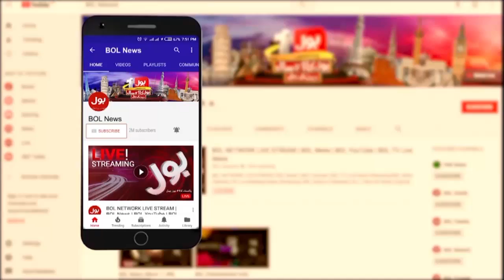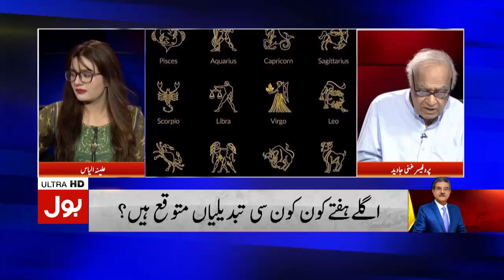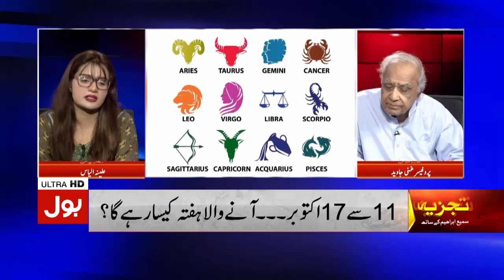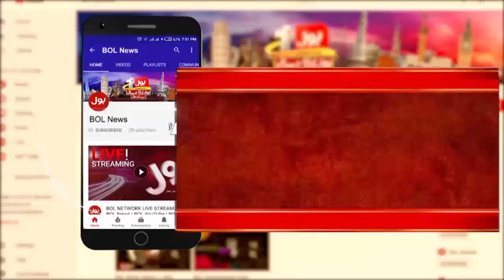Prediction About Pak India Conflict | Prof Ghani Javed | Tajzia Complete Episode | 8 Oct 2021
8 Oct 2021 | Complete Episode | BOL News